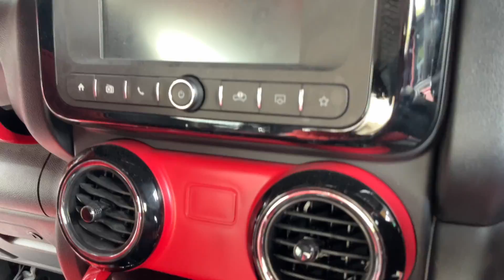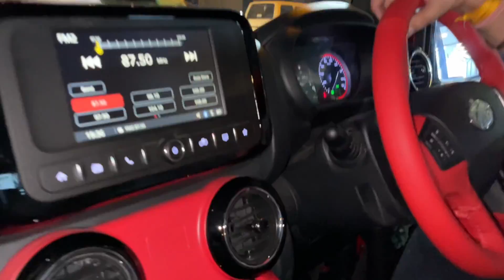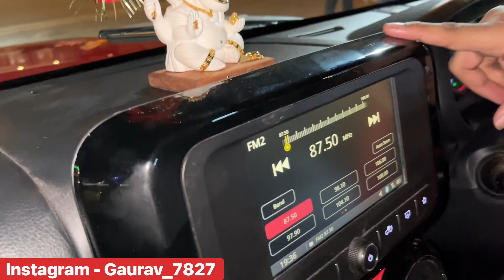Thar में यह काम है ज़रूरी 🧠 | Thar 2022 | Mahindra Thar 2022 New Model | Mahindra Thar Modified 2022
Car Heaven
Address: C3/12, Ashok Vihar-II, Delhi, 110025